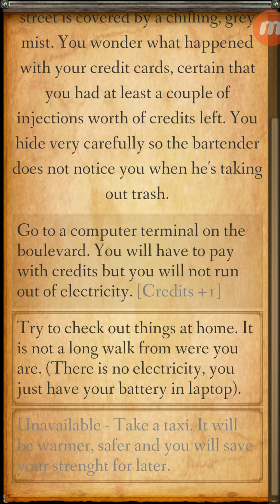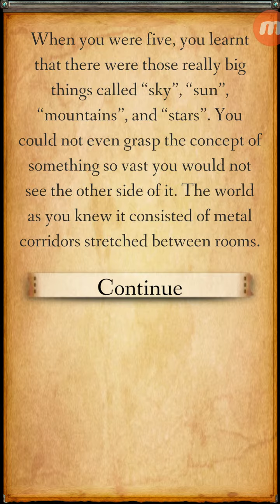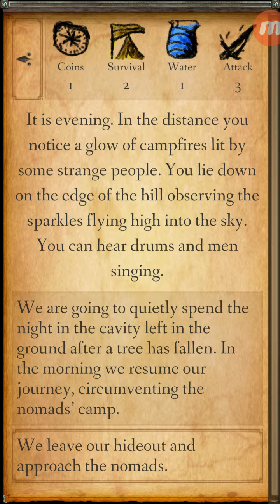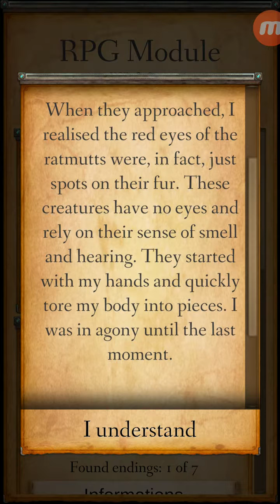RPG Module Full Version 1st review ( ͡°╭͜ʖ╮͡° )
RPG Module Full intro:-
This is a gamebook with several adventures. Your hero has attributes and can make meaningful choices. You will die in those adventures, a lot.

Starting point of one of the adventures:
"You sit in a bar. Your good, chemically altered mood starts to wear off. You try to pay for yet another opium drip. Error. Insufficient funds on your debit cards. All of them. Weird.
- Run out of the bar to avoid payment.
- [Credits  0] Pay for the opium with change from your pocket and leave the bar.
- Promise to clean dishes to pay for your last hit of drugs."

In each of six adventures you will encounter very different scenarios where you have to handle all kinds of situations: unknown travelers, solders, identity thieves, death tournaments, goblins. There is even one adventure in cyberpunk world for you to dive into.

Available languages: Polish,